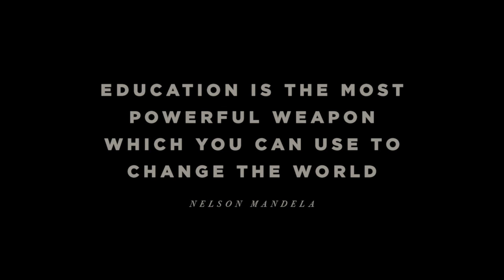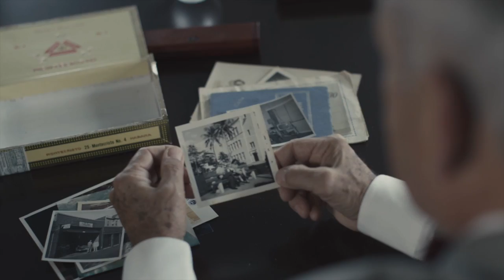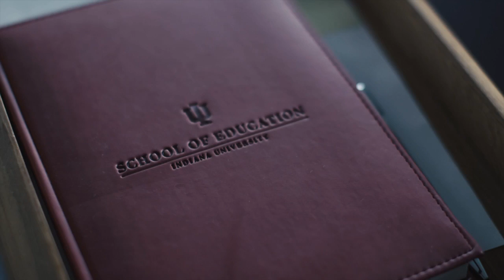Gerardo González and the Power of Education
Gerardo González was just a child when his parents left Cuba in search of a better life in the United States.

Now, as Dean Emeritus and Professor of Educational Leadership and Policy Studies at the Indiana University School of Education, González is telling his story.

His forthcoming memoir, 'A Cuban Refugee's Journey to the American Dream: The Power of Education,' shows how the promise and privilege of education can shape young lives. The book will be published in Fall 2018 by Indiana University Press.